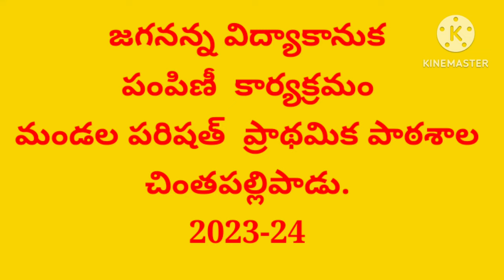జగనన్న విద్యా కానుక పంపిణీ కార్యక్రమం, MPPS CHINTAPALLIPADU. (2023-24)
jvk distribution